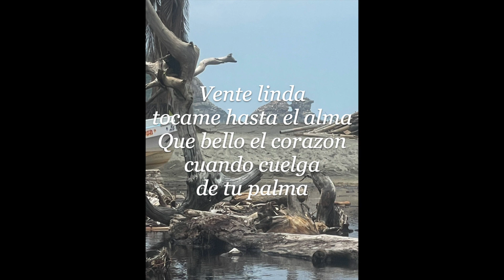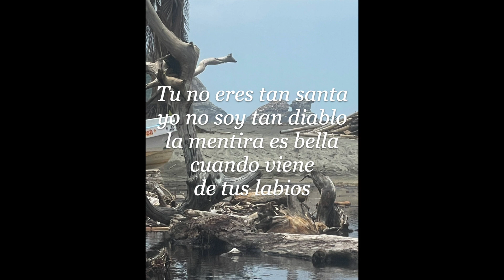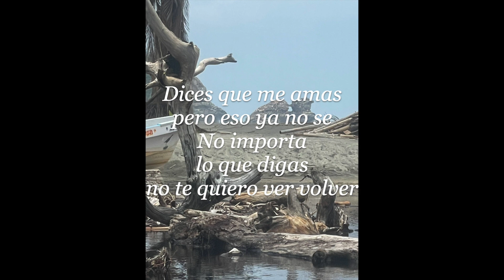Vete, No Te Vayas, Vente, Alejate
Prod.
dime